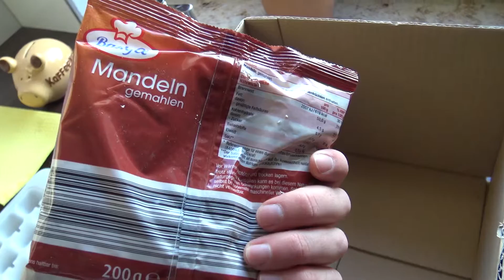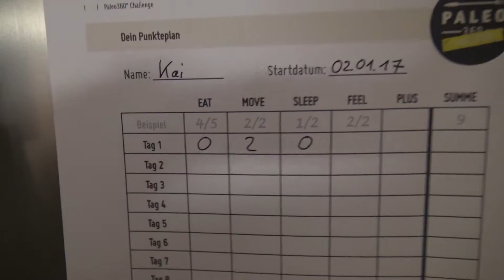Paleo 30-Tage-Challenge | Tag 1: Was essen als Snack zwischendurch?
Vom 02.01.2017 bis zum 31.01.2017 bestreite ich die 30 tägige Paleo-Challenge.

Die Vorlagen am Kühlschrank (Eat / Move / Sleep / Feel) habe ich von